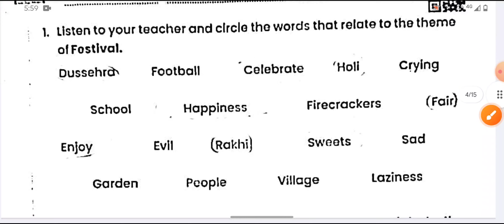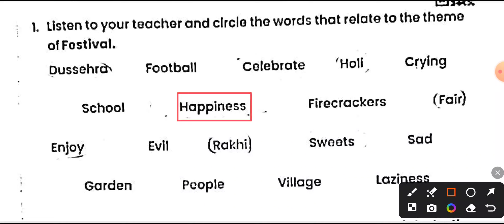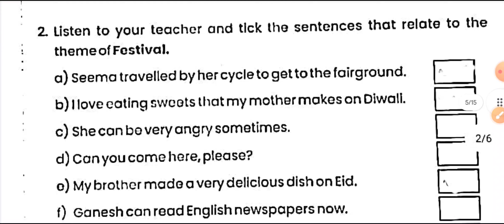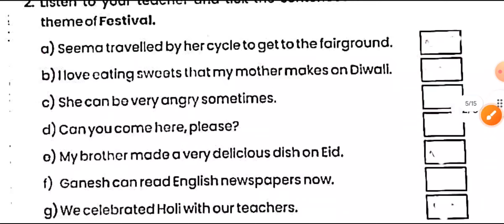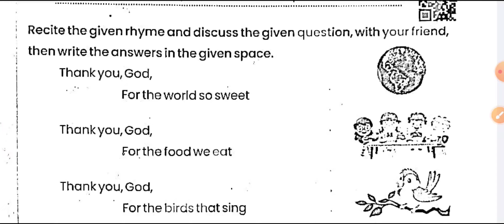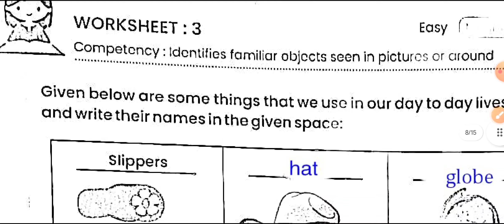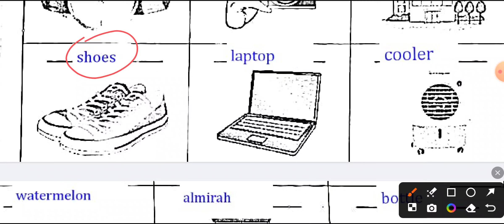वर्कशीट 1 से 5 तक प्रवाह वर्कबुक कक्षा 7-6 अंग्रेजी | pravah workbook class 7-6 English worksheet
वर्कशीट 1 से 5 तक प्रवाह वर्कबुक कक्षा 7-6 अंग्रेजी | pravah workbook class 7-6 English worksheet 1

Your queries -
Pravah English class 7 6
worksheet Van Prabha work book workbook class 7 English
class 7 English pravan workbook
class 7 6English Prabha karya pustika
Pravah karya pustika kaksha aathvin angreji
Pravah varko book English class 7
worksheet number 1
worksheet 2
worksheet 3 prakhar class 7 6
worksheet for
worksheet 5
worksheet ek
worksheet to
worksheet 3
worksheet char
worksheet 5
इंग्लिश की वर्कबुक
इंग्लिश की वर्क बुक उत्तर
इंग्लिश की वर्क बुक प्रखर
प्रवाह वर्कबुक इंग्लिश कक्षा 7
प्रवाह वर्कबुक अंग्रेजी कक्षा 7 - 6
angreji kaksha aathvin prakhar workbook
English ki workbook class 7
English ki workbook answer
English ki workbook
workbook English class 7 6
pravah workbook angreji kaksha 7 6
pravah karya pustika worksheet ek
class 7 English karipatrak ek
pravah karya pustika class 7 English karya Patra
kaksha satvin angreji pravah karya pustika
pravah workbook class 7 English
karya Patra ek class 8 English pravah
pravah workbook worksheet 2
worksheet 3 pravah karya pustika
worksheet 4 pravah workbook
worksheet 5 pravah class 7
rksmbk class 7 6 English pravah workbook
class 7 English pravah new book
class 7 English prakhand new book 202324
pravah workbook 202324 class 7 6 English
pravah karya pustika 202324 class 7 6 English
pravah workbook question answer class 7 6
pravah workbook prashn Uttar
pravah karya pustika prashn Uttar class 7 6
7th class English pravah workbook